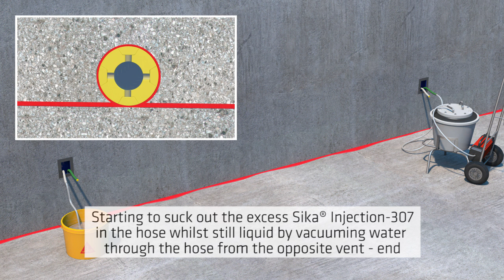SikaFuko® VT1 System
SikaFuko® IS A RANGE OF SPECIALLY designed solid core PVC Injection Hose Systems which can be installed in concrete construction joints to waterproof them and also to seal any cracks or voids in the joint areas. The SikaFuko® systems seal joints so that they are watertight and also they provide a complete maintenance solution if any leaks occur in the future.